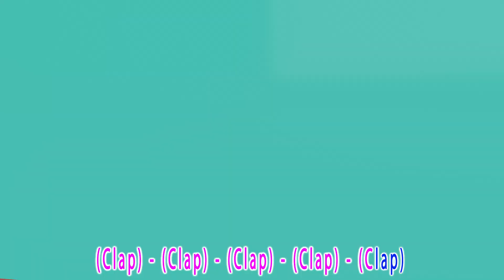My Dog Boo 💖🐶 | Black sheep soundvariations - Baby songs - Nursery Rhymes & Kids Songs